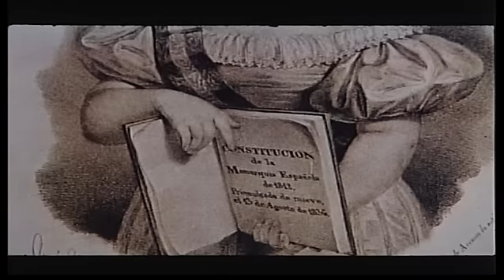Crónica de la Guerra Carlista (1872-1876) Parte 1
Todos los derechos de José Maria Tuduri Esnal. Debido a las numerosas ocasiones en que se ha resubido la pelicula sin mi derecho expreso o el de José Maria Tuduri Esnal, estamos atentos a aquellos canales de Youtube (u otras webs) que se aprobechan sin permiso de esta obra, resubiendolo a su canal de forma ilicita con miras de ganar visualizaciones a costa del trabajo ajeno. Especialmente de aquellos canales con una finalidad politica, que usan de forma egoista las visitas para fomentar su propio y desfigurado mensaje politico, sin entender la compleja realidad historica que refleja esta pelicula. No habrá piedad contra los cortos de miras.

1922: Policarpo Amilibia, director de un periódico Bilbaíno de tendencia liberal, e Inaxio Zatarain, campesino guipuzcoano y ex- voluntario carlista, rememoran sus tiempos de juventud.
1872: Policarpo es enviado por su periódico, el "Irurak-bat", a remitir noticias de la guerra desde Guipúzcoa y Navarra. De nuevo en Bilbao, es testigo del sitio de la Villa por las tropas del pretendiente carlista. Levantado el sitio, marcha al frente como corresponsal del ejercito liberal, cargo que desempeñará hasta finalizar las hostilidades.
  Por su parte, Inaxio recuerda cómo ingresa en la guerrilla incitado por el ambiente politizado de las provincias vascas a raíz de la revolución de 1868. Encuadrado en el primer batallón de Guipúzcoa del ejercito regular carlista, seguirá las vicisitudes de este batallón hasta la conclusión de la guerra en febrero de 1876.

En este momento coinciden brevemente, los dos personajes.

Ficha técnica
CRÓNICA DE LA GUERRA CARLISTA (1989) 86 minutos.
Rodada en Eastmancolor.
DIRECCIÓN Y GUIÓN  JOSÉ MARÍA TUDURI.
PRODUCCIÓN  JOSÉ MARÍA TUDURI (Zauli Filmms)
FOTOGRAFÍA: Xabier Aguirresarobe y Gonzalo Fernandez Berridi.
Jefe de producción : Iñaki Epelde.
Montaje: Ángel Diez.
Sonido: Aurelio Martinez.

Reparto: Paco Sagarzazu,
             Ramón Agirre,
             Rafael Enrique,
             Patxi Barco,

Ayudante de montaje: José Manuel Tazón
Ayudantes de realización: Patxi Barco, Julio Meden, Gilbert Rigaud.

LOCALIZACIONES
Interiores rodados en ; Tolosa, Altzo y Segura.
Exteriores rodados en;
  Tolosa, Altzo, Bidania, Jaizquibel y San Sebastian en Guipuzkoa.
  Amboto en Vizcaya.
  Aralar, Huici y Goizueta en Navarra.